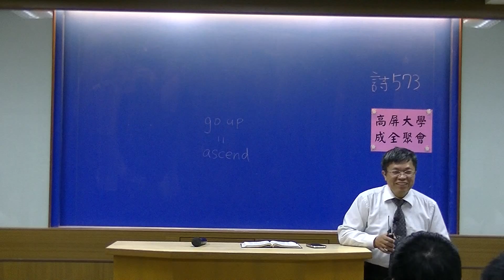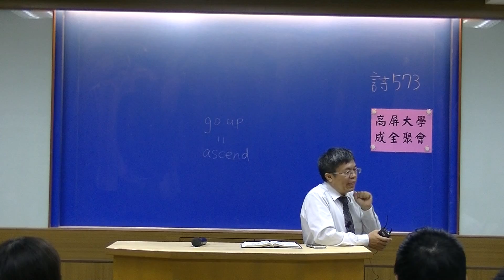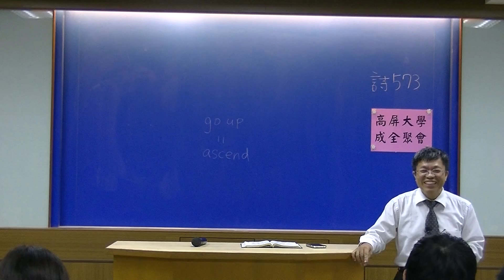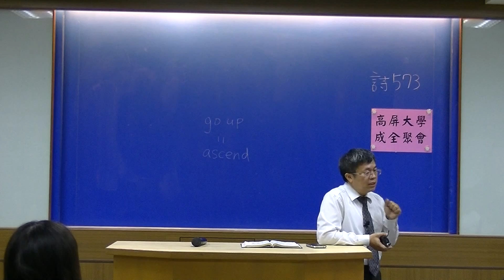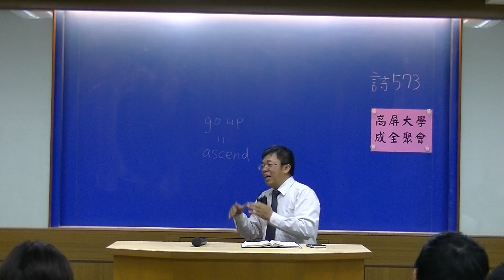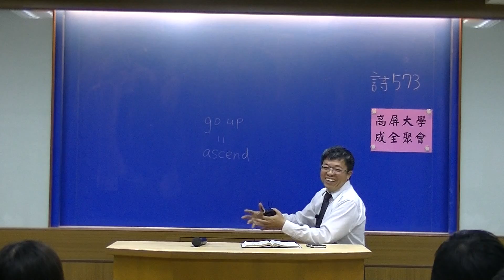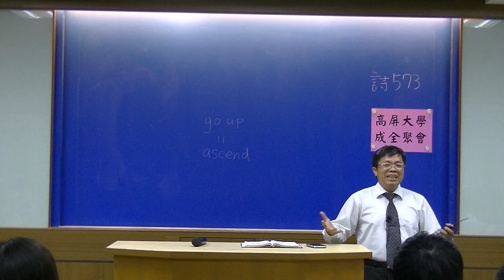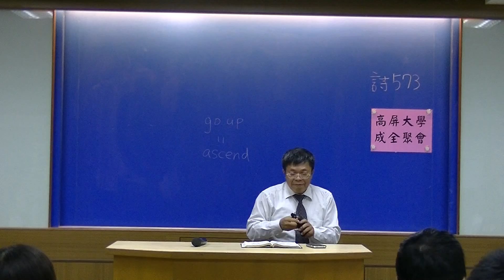2016/03/19 高雄市大專成全聚會 ( 弟兄加強 )